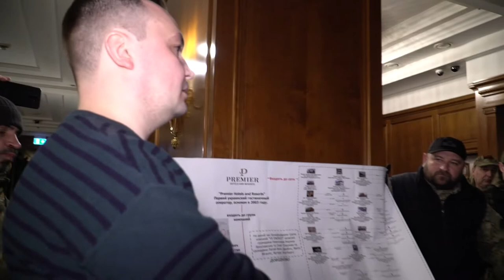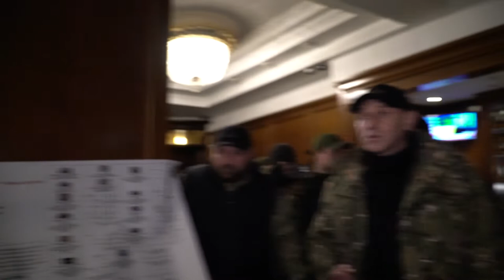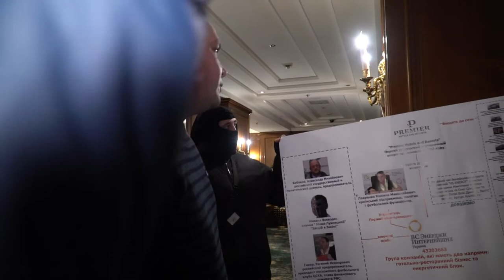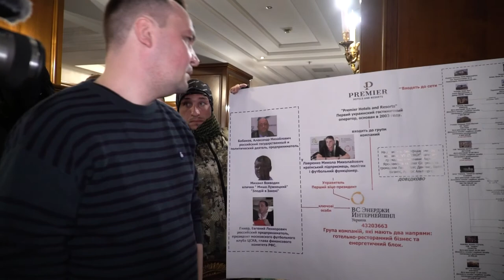Готельно-ресторанний бізнес в Україні друзів Путіна: хто всі ці люди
«Не хочеш – змусимо»: 5-зіркові готелі друзів Путіна прийматимуть біженців